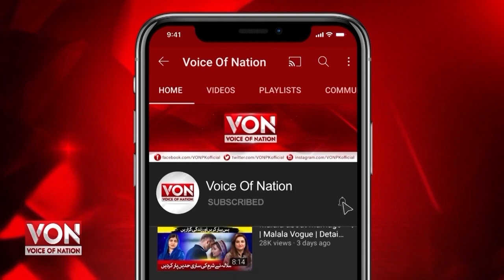Ganay Aur Nachnay Walay Lakhon Rupay Kay Nayaab Parinday | itnay Mehngay Parinday Kon Khareedta Hai?